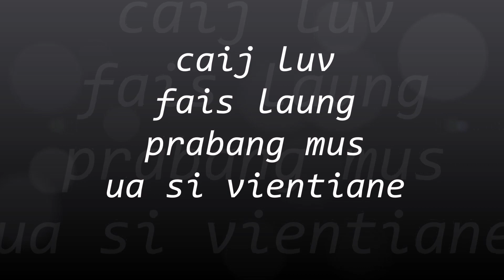caij luv fais luang prabang mus ncig ua si vientiane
coj me nyuam caij tsheb nqaj mus ncig ua si vientiane